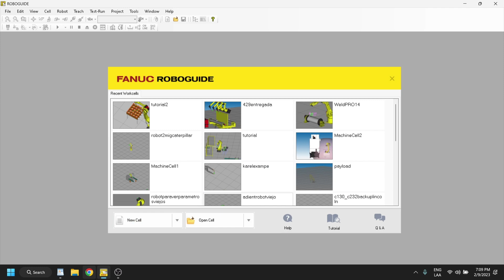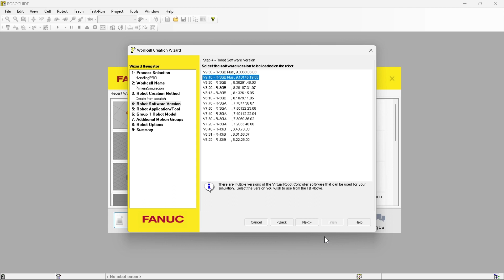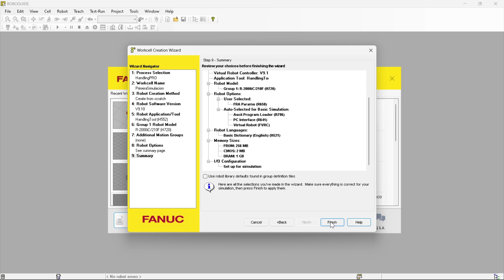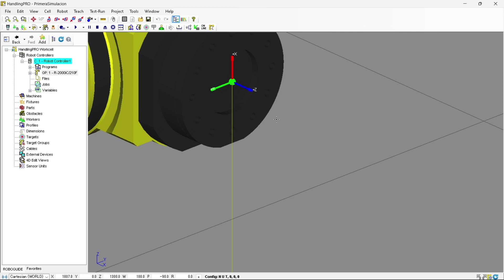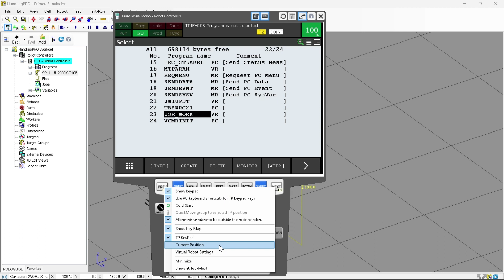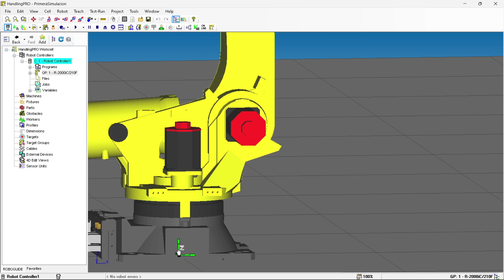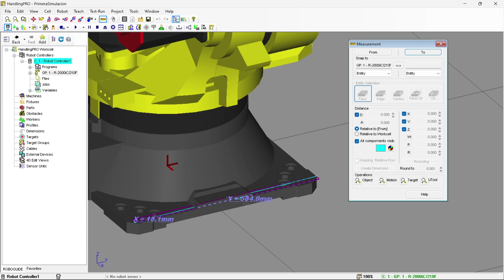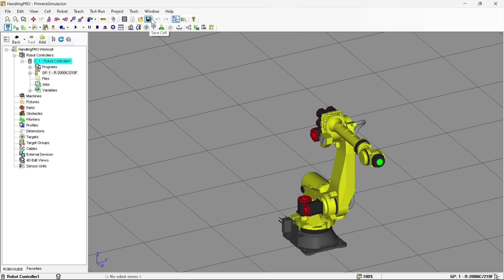Como crear tu primer programa en Roboguide Fanuc Robot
En este video te mostraré cómo crear su primer aplicacion en roboguide.

Roboguide es una gran herramienta para aprender a programar robots. En este video, te guiaré paso a través del proceso de creación de su primer programa en roboguide. ¡Después de ver este video, podrá crear sus propios programas para controlar tus robots!